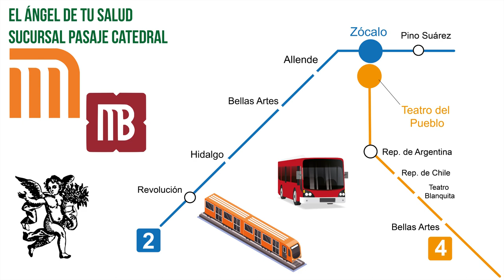¡Combate la Diarrea del Viajero con las propiedades herbales de la GUASIMA!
Rodrigo Mondragón, La Voz del Ángel de tu Salud, nos platica sobre:  GUASIMA

Facebook: El Ángel de tu Salud México